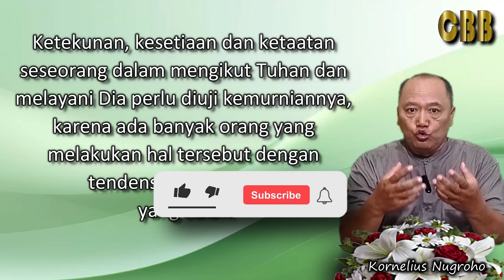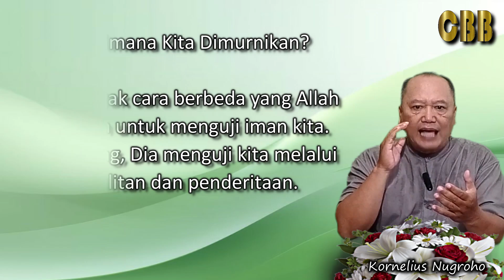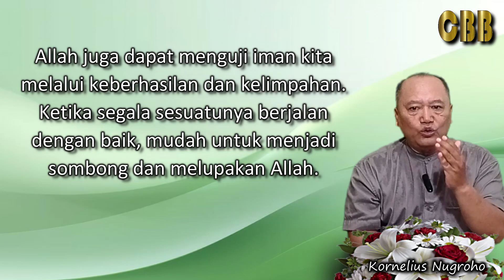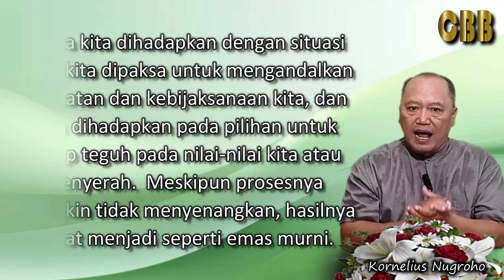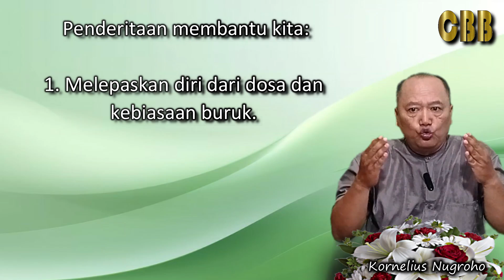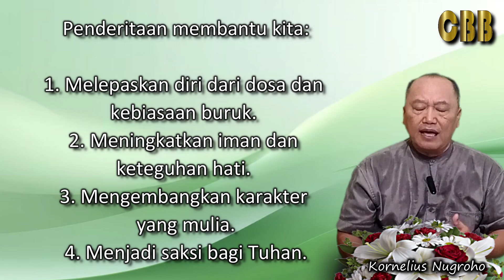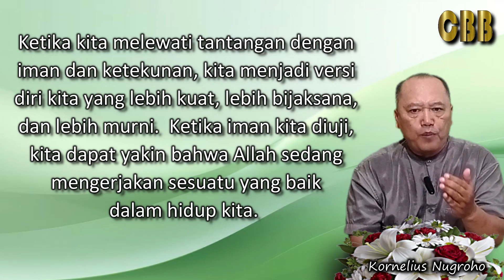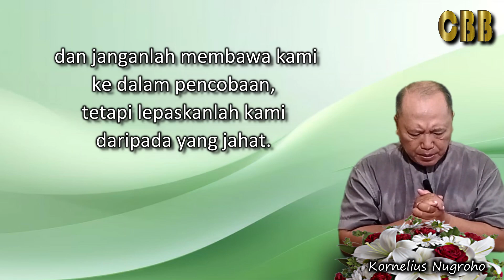DIUJI DAN DIMURNIKAN - Renungan Hari Ini Selasa 30 April 2024 - Kornelius Nugroho - CBB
Tantangan dan kesulitan dalam hidup dapat menjadi proses ujian dan pemurnian bagi karakter kita.

CBB 2024
Channel Berkat Baru